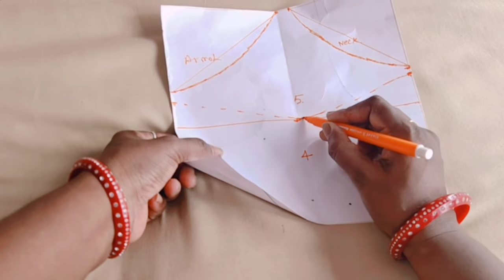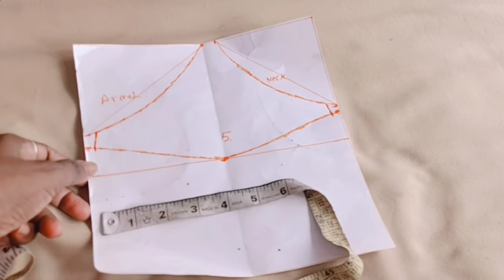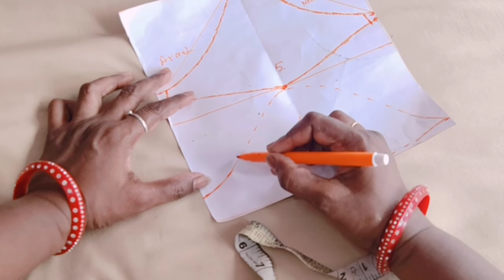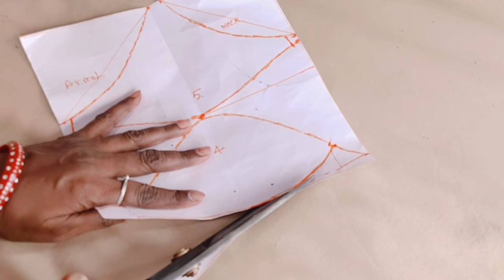how to prepare bra ब्रा बनाने का इतना सरल तरीका आज तक आपको किसी ने नहीं बताया होगा dedigner blouse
dream bra,
cotton sports bra,
undergarments shop near me,
running bra,
clovia bra online,
clovia bra online india,
zivame bra online shopping india,
sports bra for kids,
clovia bra,
clovia padded bra,
bra tube,
clovia sports bra,
long sports bra,
calculating bra size,
bra sizes,
bra online,
shein bra,
bra sale onli ne,
zivame bra online,
black bra,
black lace bra,
zivame bra sale,
zivame bra,
best t shirt bra,
red lace bra,
zivame backless bra,
how to stitch bra at home,
online bra shop,
online bra store,
34b bra size,
36dd,
balconette bra,
bra cup sizes,
b cup size,
34c bra,
34b bra,
teen bra,
camisole bra,
32b bra,
34 bra size,
a cup bra,
34dd bras,
full cup bra,
38a bra,
36d bra size,
32a bra size,
32e bra,
convertible bra,
small bra,
38d bra size,
wedding bra,
new style bra,
zip bra,
small bra sizes,
lightly padded bra,
silicone breast pads,
underwear bra,
buy bra online,
bigger bras plus size bras,
yoga bra,
blouse bra,
calvin klein bralette,
decathlon sports bra,
bra online shopping,
padded tank top,
padded bra online,
victoria secret bras,
best sports bra for running,
myntra bra,
non padded bra,
lace underwire bra,
minimiser bra,
bra panty set for bridal,
sports bra for heavy breast,
upbra,
best minimiser bra,
puma bra,
calvin klein sports bra,
high impact sports bra,
puma sports bra,
gym bra,
exercise bra,
amazon sports bra,
bullet bra,
30b bra size,
simple bra,
buy bra,
calvin klein bra india,
best sports bra,
bra shopping,
bralette,
invisible bra,
36c bra,
sports bra sale,
bra types,
wired bra,
enamor bra online,
sports bra top,
36a bra,
sports bra price,
white lace bra,
bra shop,
green bra,
sports bra and leggings set,
sports bra for gym,
bodycare sports bra,
plus size sports bra,
bra pads,
jockey sports bra price,
bra sale,
lace bra,
transparent bra,
skin bra,
workout bra,
push up padded bra,
strapless backless bra,
cup bra,
padded bralette,
32c bra,
high support sports bra,
bra sizes us,
spaghetti bra,
42 size bra,
padded bra,
cotton bra,
posture bra,
longline bra,
silicone bra,
self adhesive bra,
strapless bra jockey,
non wired padded bra,
28c bra,
bandeau bra,
32d bra,
sleeveless bra,
sports bra,
front closure bras,
beginners bra,
32a bra,
racerback bra,
underwired bra,
pink bra,
30b bra,
cami bra,
push up bra,
plunge push up bra,
34a bra,
half cup bra,
adidas sports bra,
adidas bra,
paris beauty bra,
v star bra,
calvin klein india bra,
best support bra,
strapless push up bra,
cotton nursing bra,
wireless bra,
non wired bras,
comfortable bras,
big size bra,
neck bra,
38a bra size,
best bras,
36d bra,
38c bra,
underwire bras,
t shirt bra,
bra stores,
floral bra,
40c bra,
wide strap bras,
strappy bra,
lyra bra,
cheap bras online,
best push up bra,
best bras for women,
front hook bra,
buy bra online at lowest price,
free size bra,
zivame sports bra,
best brand of bra,
bralette top,
sports bra online,
sleep bra,
net bra,
padded sports bra,
push up sports bra,
trylo bra,
black push up bra,
36dd bra,
32dd bras,
bra panty set size 34,
low price bra online shopping,
elastic bra,
sticky bra,
lace bralette,
adhesive bra,
floret bra,
back support bra,
shyaway bra,
multiway bra,
bra companies,
posture corrector bra,
bridal bra set,
soie bra,
no sag bra,
padded nursing bra,
good sports bras,
white bra,
plus size bralette,
bra panty sets,
40b bra,
shyaway bra online,
34d bras,
lace push up bra,
plunge bra,
loveable bra,
bra and panty sets,
bra panty,
womens sports bra,
wire free bras,
ladies bra size,
sports bra india,
balconette push up bra,
bra and panties,
women bra,
wireless push up bra,
feeding bra,
red bra,
large size bras,
double padded bra,
minimizer bra,
cotton bra online,
shaper bra,
backless bra,
nursing bras,
plus size bras,
mastectomy bras,
seamless bra,
air bra,
breastfeeding bra,
bra and underwear,
bra and underwear sets,
bra and brief sets,
plus size push up bra,
sports bra for running,
ladies sports bra,
bra and underwear for ladies,
padded bra and panty set,
heavy padded bra,
stylish bra,
plus size bras online,
yellow bra,
bwitch bra,
double push up bra,
bras for plus size women